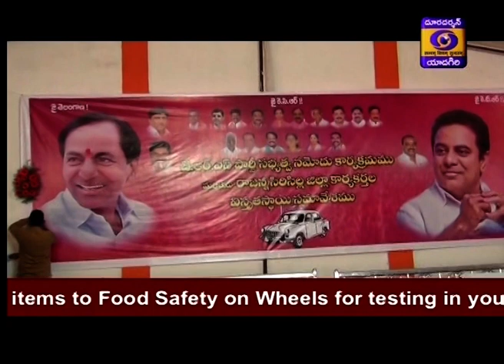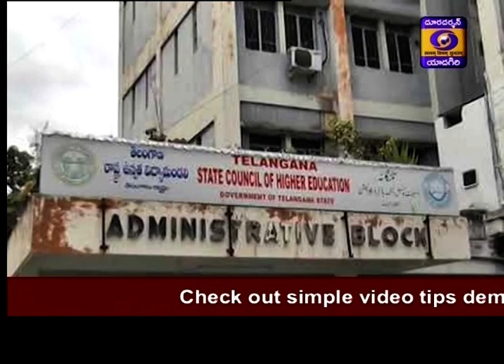TELUGU || 12-02-2021 || 19:00 hrs